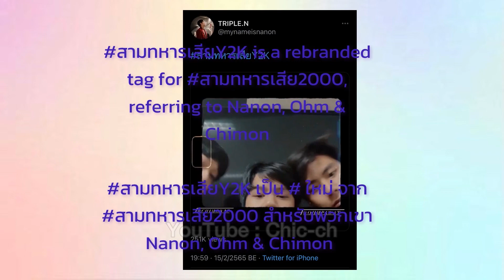OhmNanon Shimon : สามทหารเสียY2K / 3 musketeers (spoiled) Y2K